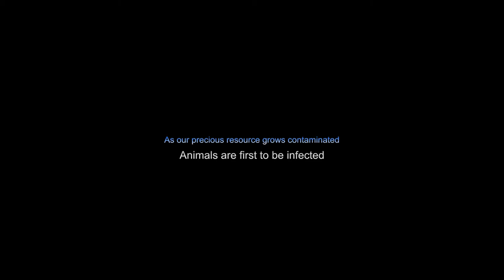FRIGID VR story trailer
Hunt, build, craft and survive an apocalyptic arctic environment and unravel the mystery of a strange virus that is infecting the local wildlife. Inspired by The Thing!

Play in Virtual Reality.